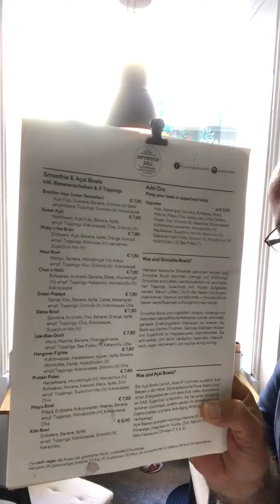Super Food Deli Viena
O melhor tigela de Açaí em Viena.Um pedaço do Brasil em Viena e ainda por cima 100% Saudável. Visite o  Superfood Deli, esta bem pertinho do centro da cidade em uma passarela na rua Mariahilferstrasse 45